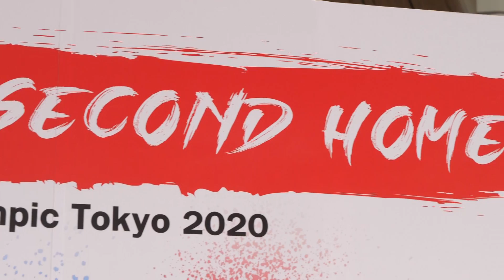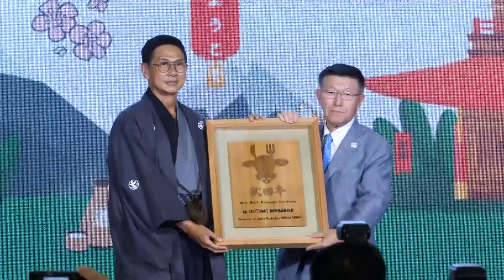แถลงข่าวอะคิตะเฟสติวัล 2019 วันที่่ 26 สิงหาคม 2562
1.คุณจุตินันท์ ภิรมย์ภักดี
ประธานคณะกรรมการพาราลิมปิกแห่งประเทศไทย
2.คุณโนริฮิสะ สาตาเกะ
ผู้ว่าราชการจังหวัดอะคิตะ